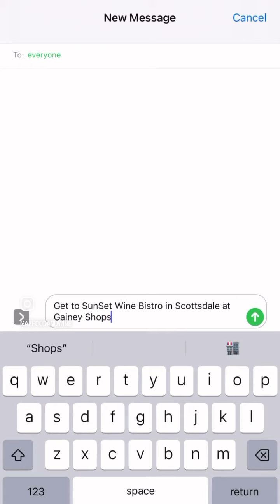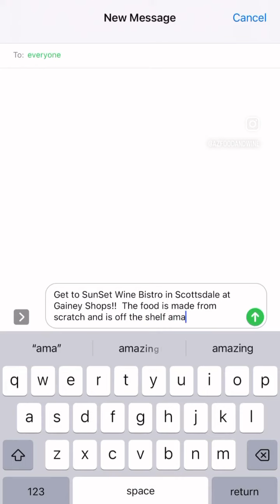SunSet Wine Bistro Instagram Reel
SunSet Wine Bistro Instagram Reel or AZ Food & Wine